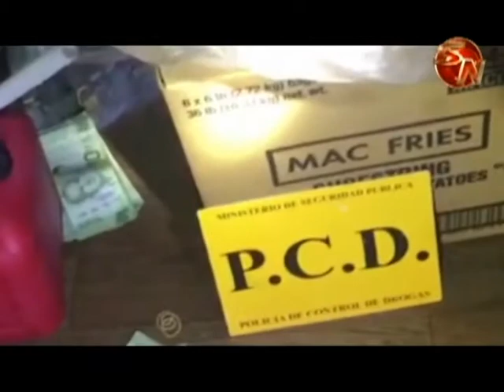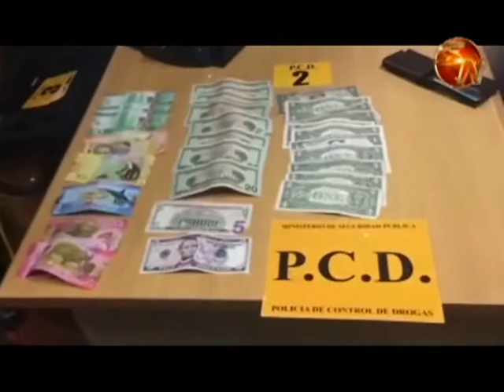Autoridades detienen pareja con más de 43 mil dólares en Osa